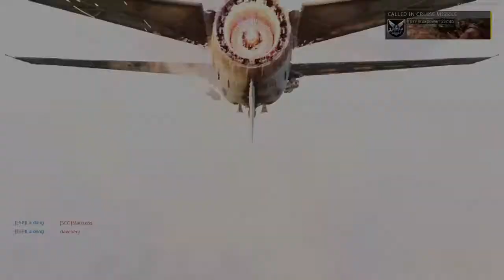Ranking up my MP5 before it will be Nerft again